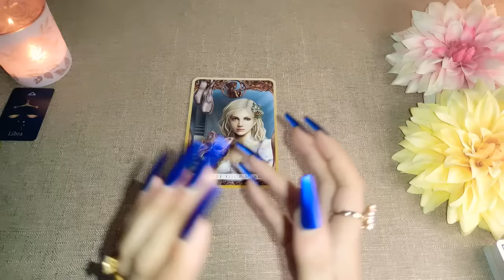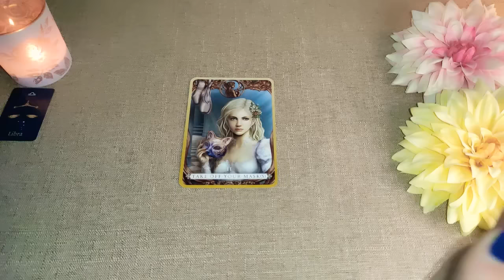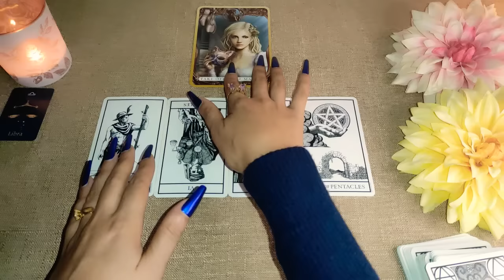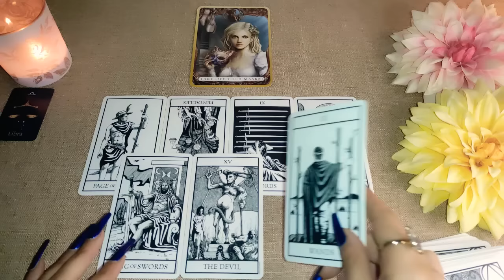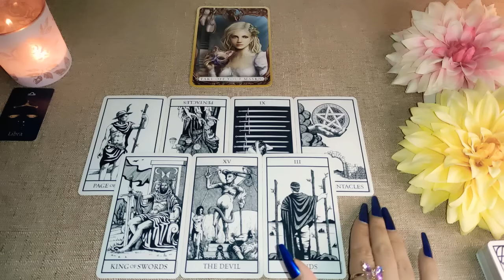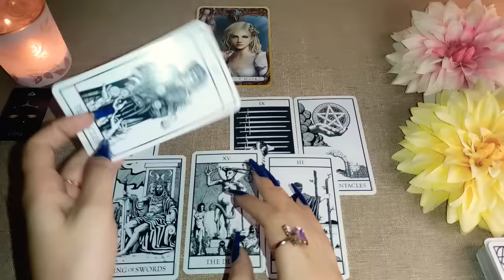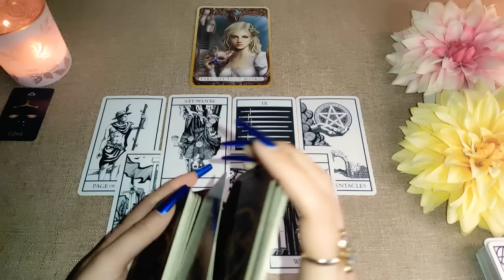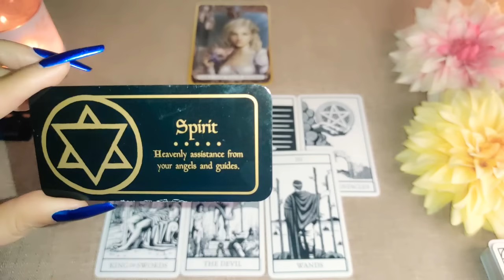Libra🕯️Es hora de QUITARTE LA VENDA DE LOS OJOS LIBRA NOVIEMBRE 2022